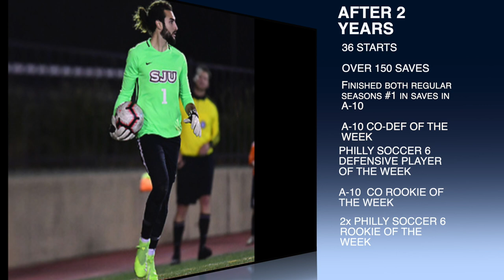Sophomore Highlight Video- Joseph Boehm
2 seasons as Full starter at Saint Joseph's University